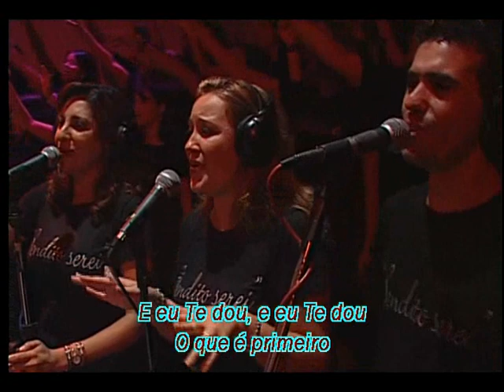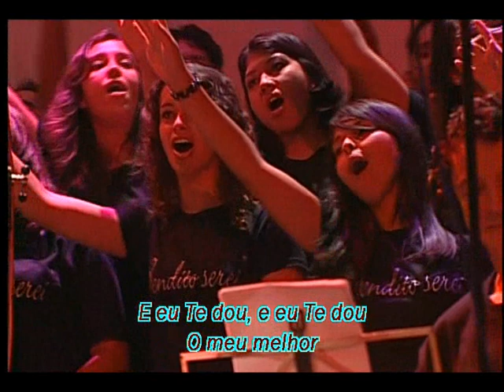Nani Azevedo Ao Vivo Eu Te Dou o Meu Melhor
Musica do Dvd Nani Azevedo Bendito Serei Ao Vivo